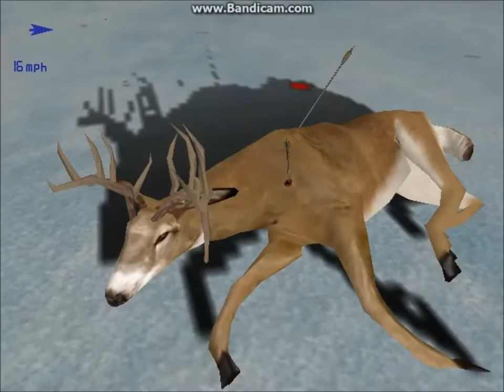Deer Hunter 4: Three Monster buck bow kills!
another short fun video i have done! enjoy!